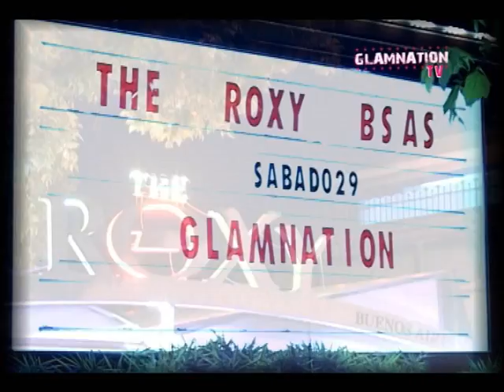Glamnation TV. Sábado 29 de octubre de 2011 - Parte 1 de 2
Glamnation Party. Shows en vivo de Watchmen y Coverheads.